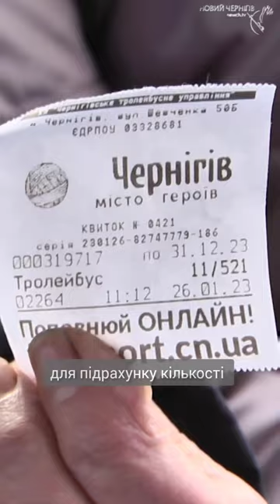Що таке «нульові квитки» і чому вони з’явилися в тролейбусах Чернігова?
Від вівторка, 24 січня, у чернігівських тролейбусах пільговикам почали видавати «нульові» квитки. Такі нововведення необхідні для підрахунку кількості перевезених пасажирів.